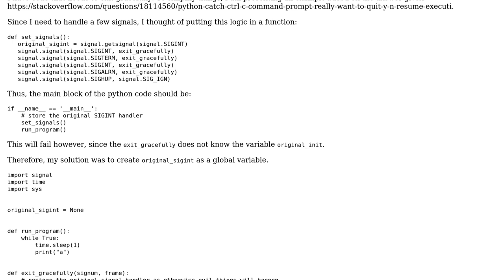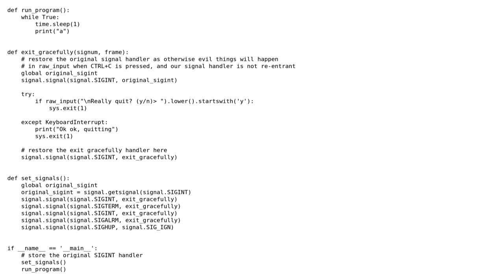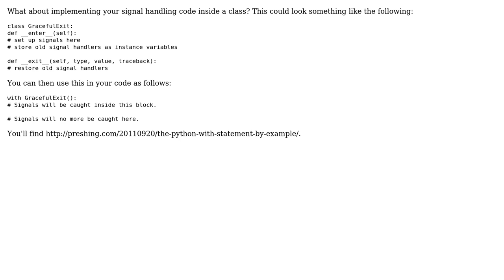Code Review: Handling signals in Python inside a function (2 Solutions!!)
Code Review: Handling signals in Python inside a function

With thanks & praise to God, and with thanks to the many people who have made this project possible! | Content (except music & images) licensed under CC BY-SA | Music | Images & others | With thanks to user Sjlver user oz123 user Nobody moving away from SE and the Stack Exchange Network Trademarks are property of their respective owners. You are responsible for your own actions.